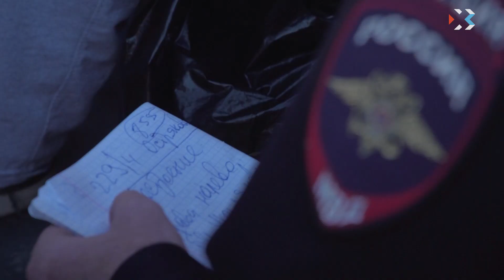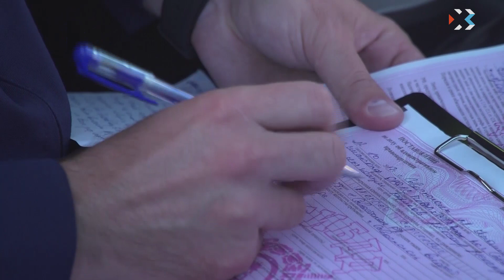Выпуск новостей от 17 октября 2018 (18:00)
Выпуск новостей от 17 октября 2018 (18:00)